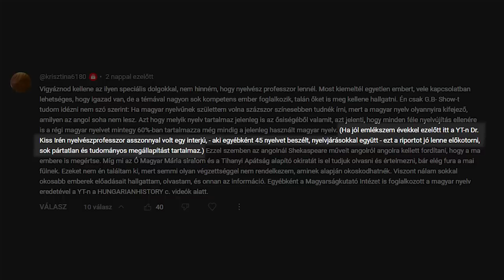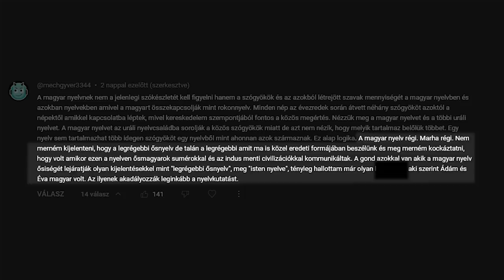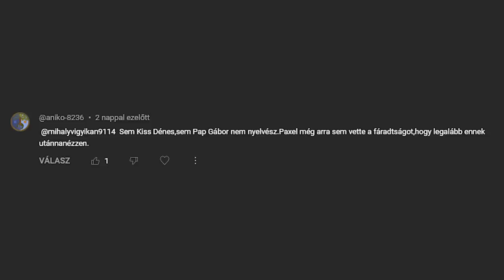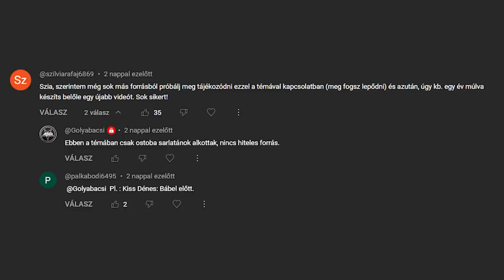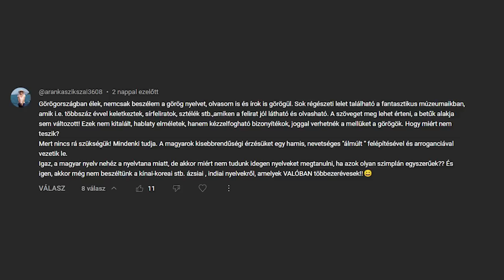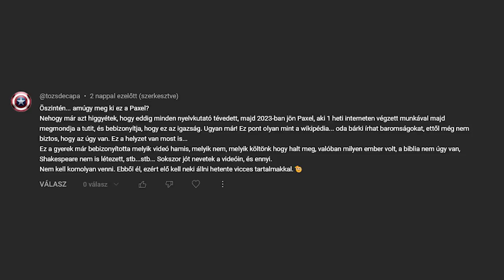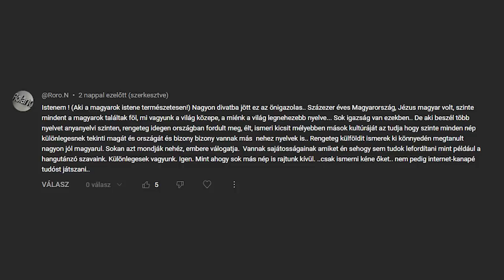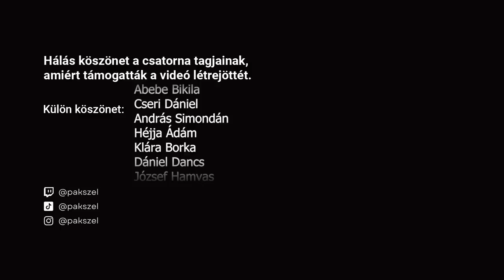„Te magyarellenes ge*i."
Hálás köszönet a csatorna tagjainak: Abebe Bikilának, Cseri Dánielnek, András Simondánnak és Héjja Ádámnak amiért támogatták a videó létrejöttét.

🏅 Klára Borka
🏅 Dániel Dancs
🏅 József Hamvas
🏅 *-* hógolyó
🏅 Zsolt Nagy
🏅 Bence Finta
▫️ András Ferenczi
▫️ Istvan Horvath
▫️ Dzsu
▫️ Béla Telek
▫️ József Gazda
▫️ Törőcsik Gábor
▫️Dávid Debnár
▫️ SBH ScrawnyBird2945HUN
▫️ Eva Balogh
▫️ László Palotai
▫️ Evelin Zugonics
▫️Tamus Márk
▫️ Mardzs
▫️Sinnfox Twitch
▫️Dudok Pál
▫️Gábor Kiss
▫️sunshine
▫️Zuzana Bugárová
▫️Szabó miklós ottó
▫️Gábor Kis
▫️daniella.clairet
▫️Arnold Kuča
▫️Error
▫️Attila Törköly
▫️Virag Sziraki
▫️Laura Kinga
▫️balazs simon
▫️Dominik gg
▫️PIXEL csatorna
▫️Réka Nyerges
▫️Levente Ferenc
▫️Zádori Roland
▫️Babarczi Máté
▫️Victor Redfield
▫️Dorián Kolozs
▫️Kristin J
▫️DOOM GUY
▫️Imre Bundik
▫️Erdős Gábor
▫️KriszcsönXD
▫️Katalin Papp
▫️Halas Szendvics

00:00 - Bevezető
02:11 - Kommentek
20:34 - Végszó